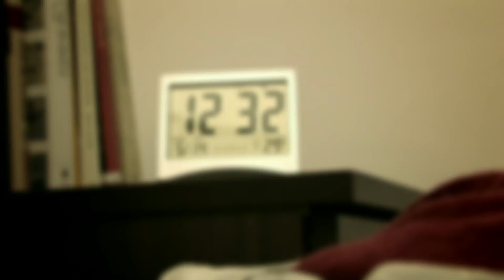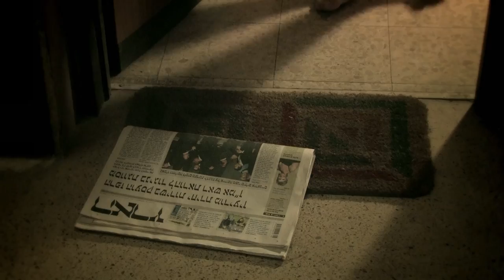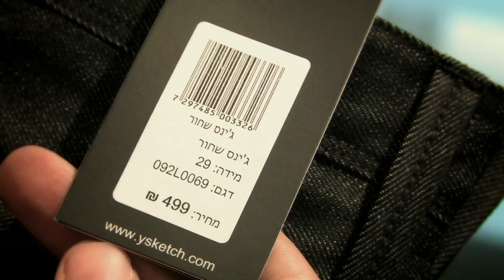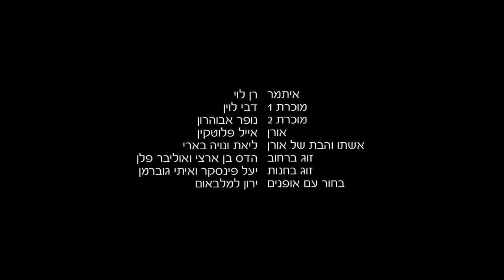מבטים לרצפה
סרט קצר במסגרת תואר שני בקולנוע של אוניברסיטת תל אביב
הסרט מציג את הפער שבין הדימוי העצמי לבין איך אדם נתפס על ידי אחרים
צוות:
בימוי, תסריט והפקה: דויד שמש, צילום: אוליבר פלן, ע.בימאי: יעל פינסקר, עריכה: סימון בירמן, סאונד: ניר אלון, עריכת סאונד: עמרי לוי, בום: איתי גוברמן, נערת תסריט: אילת בן אליהו, צוות: ירון למלבאום
שחקנים:
רן לוי, דבי לוין, נופר אבוהרון, אייל פלוטקין, ליאת ונויה בארי, הדס בן ארצי, אוליבר פלן, יעל פינסקר, איתי גוברמן, ירון למלבאום
a Short movie about the gap between ones self image and how he is seen by others. the movie was produces for the MFA in film in Tel Aviv University.
Direction, Script, Production: David Shemesh, Cinematography: Oliver Palan, Direction Assistant: Yael Pinsker, Editing: Simon Birman, Sound: Nir Alon, Sound Editing: Omri LEvi, Boom: Itay GUberman, Script Followup: Eilat ben Eliyahu, Staff: Yaron Lemelbaum
Actors: Ran Levi' Debbie Levin, Nofar Abouharon, Eyal Plotkin, Hadas Ben Arzi, Liat Berry, Noya Berry, Yael Pinsker, Itay Guberman, Oliver Palan, Yaron Lemelbaum